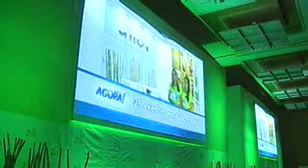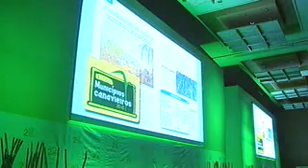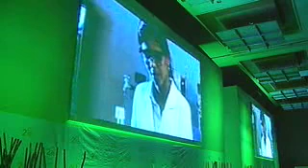Cerimônia de entrega do 2º Prêmio Top Etanol (parte 1/9)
O Prêmio Top Etanol destaca os melhores trabalhos acadêmicos e jornalísticos relacionados ao tema "Agroenergia e Meio Ambiente", fotografias que retratem soluções em defesa do clima e procedimentos ambientalmente sustentáveis, trabalhos de inovação tecnológica e ainda personalidades de notório saber e reconhecida importância para o setor. A cerimônia realizada no final do primeiro dia do Ethanol Summit 2011 foi  ancorada pela jornalista Salete Lemos e teve como principal homenageado o ex-presidente Luiz Inácio Lula da Silva. O prêmio é uma iniciativa do Projeto AGORA.